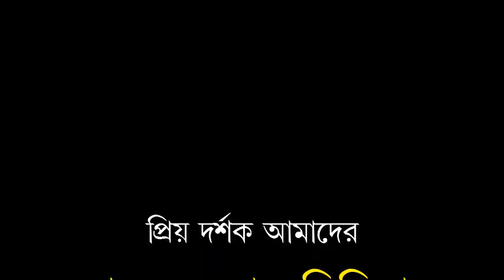খন্ড ১ সালাত এর গুরুত্ব্য সন্তানের উপর বাবার।ডক্টর ঈমামউদ্দিন বিন আব্দুল বাসির